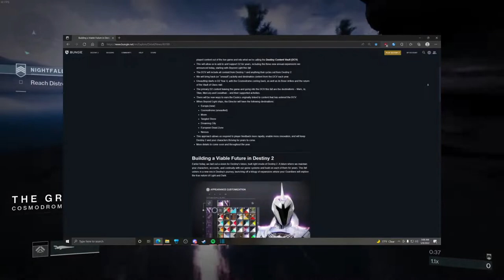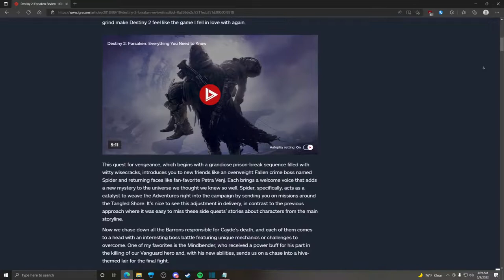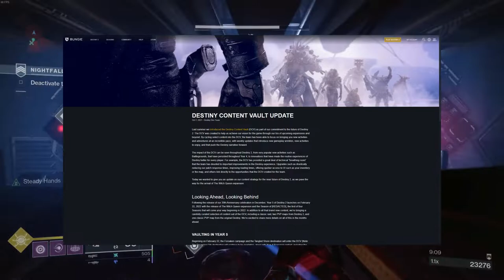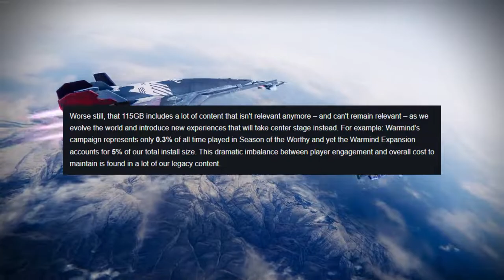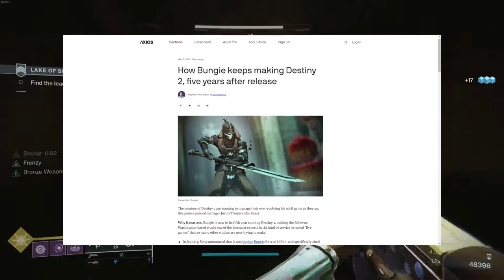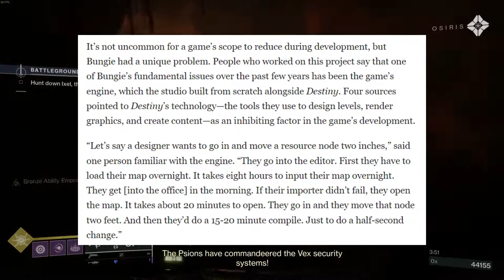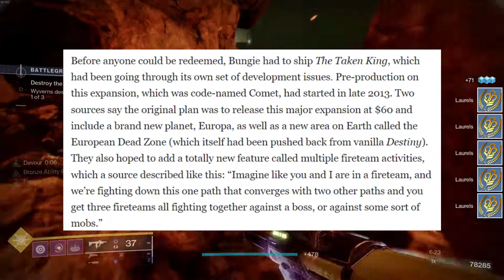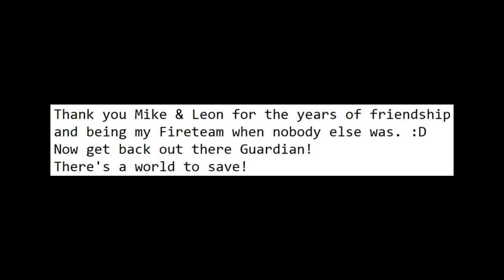Destiny Content Vault: Discourse Sown By Ambiguity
In my first ever actual video, I rant about the Destiny Content Vault and how it came to be. Along with the history of the players perspective.